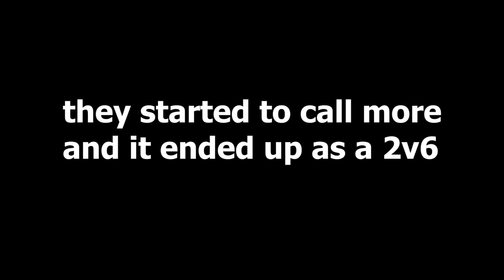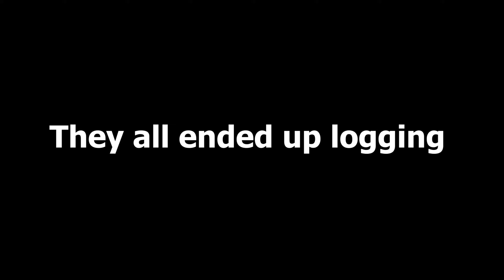Da Hood, 6v1ing Mad TRYHARDS (Keyboard ASMR)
In this video, I will be 6v1ing mad tryhards in da hood.
🔔 Don't forget to turn on the bell to stay notified!